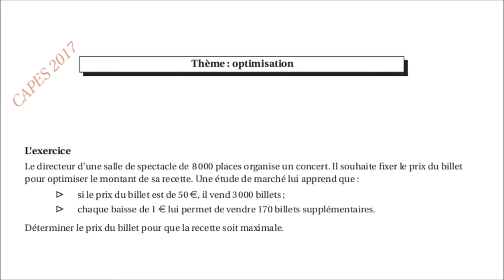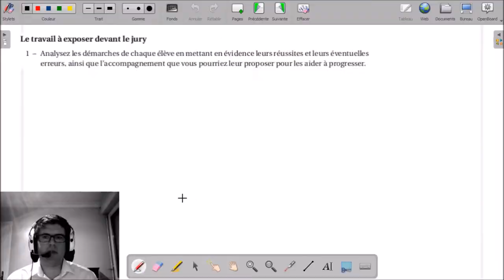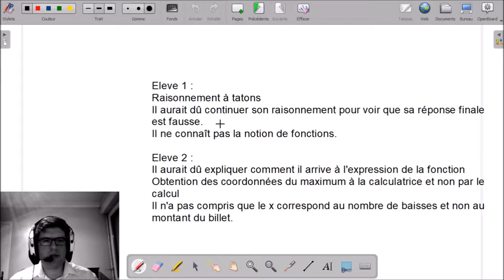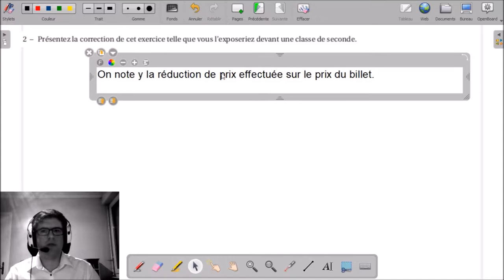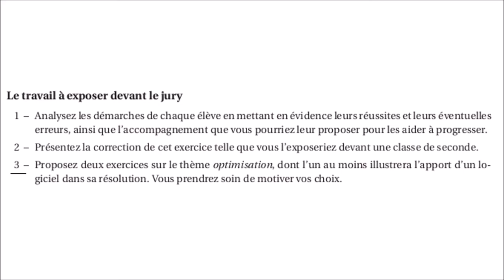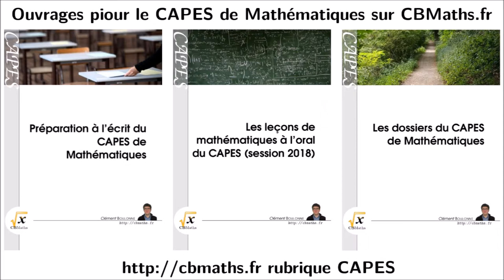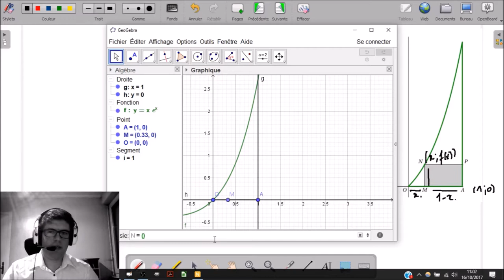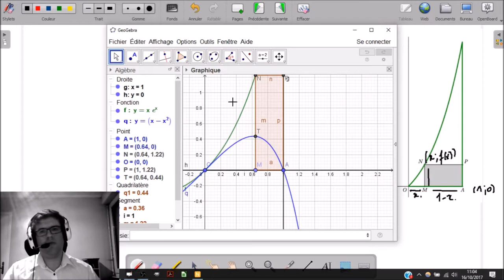5 - Prix de vente de billets (optimisation) | Dossier CAPES Maths 2017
5 - Prix de vente de billets (optimisation) | Dossier CAPES Maths 2017

___________ TIMECODE ___________
(00:10) | Exercice
(00:40) | Documents didactiques
(02:01) 02:13 | Q1 - Analyse didactique du dossier
(05:17) 05:24 | Q2 - Correction de l'exercice
(12:55) 13:06 | Q3 - Problème sur le thème "optimisation"
13:24 | Publicité "Les dossiers du CAPES de Mathématiques"
(14:21) 15:21 | L'enclos exponentiel